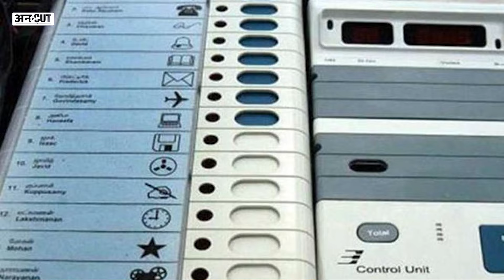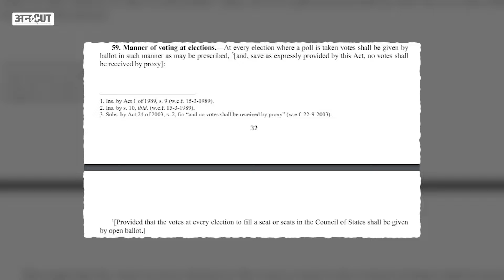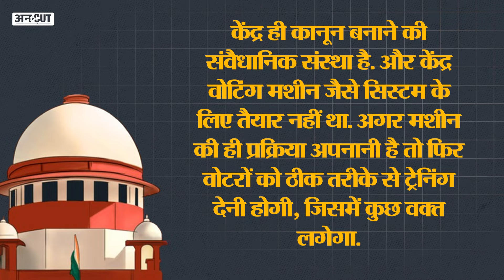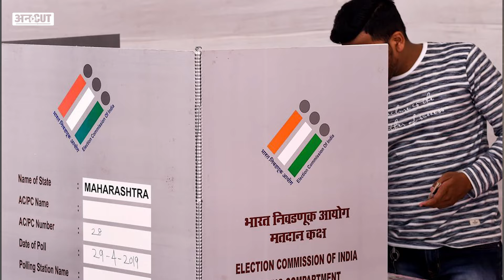EVM Election से नाराज थीं Indira Gandhi, Kerala Voting पर Supreme Court ने लगाई रोक तो जीती Congress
ईवीएम पर सुप्रीम कोर्ट का आखिरी फैसला भी आ गया है. ये भी तय हो गया है कि चुनाव बैलेट पेपर से नहीं ईवीएम से ही होंगे. लेकिन एक वक्त ऐसा भी था जब इस देश में पहली बार ईवीएम से चुनाव हुए थे और मामला सुप्रीम कोर्ट पहुंचा था तो अदालत ने उस चुनाव पर ही रोक लगा दी थी और फिर बैलेट पेपर से चुनाव होने के बाद ही नतीजे घोषित हुए थे. क्या है पूरी कहानी, बता रहे हैं अविनाश राय.